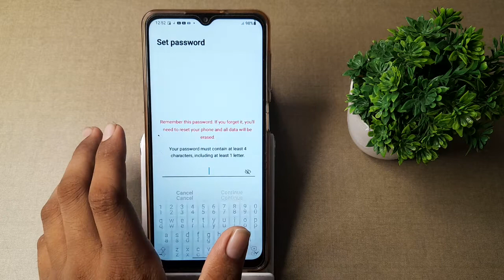how to default password lock in Samsung Galaxy f12